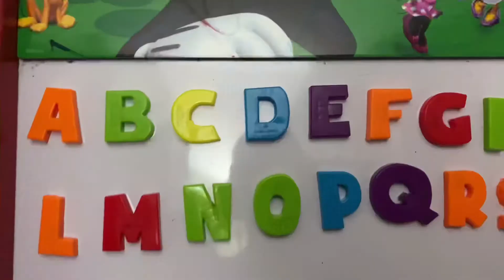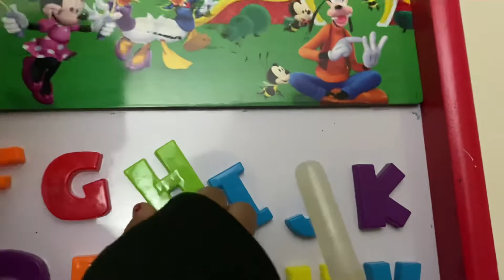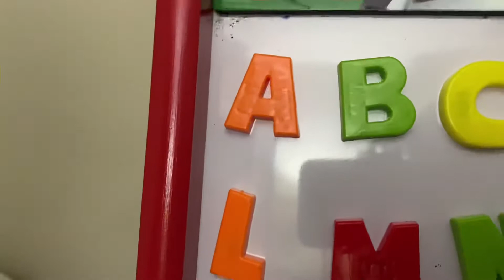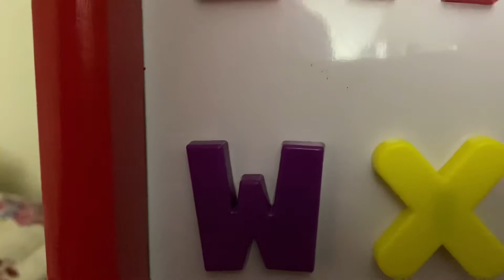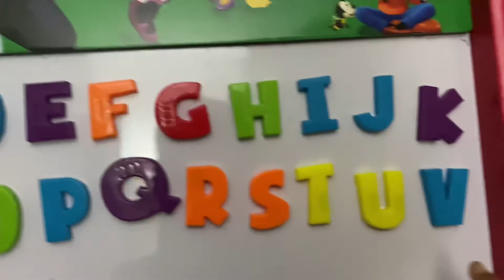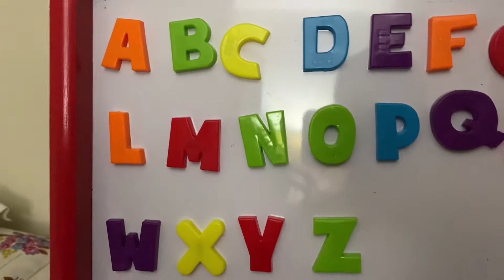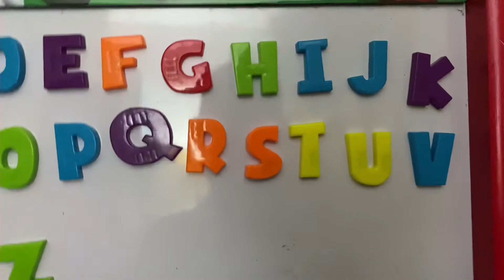Learn USA Alphabet pronunciation, kids education, Mu America Ru, My life My Way, Odia vlogger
Hi guys ,
As per your request, I made an educational video for your kids.
 Parents watch this video n teach to your kids(kids are lovable) how to pronounce the English alphabet in USA.

Please watch this video n comments me if you guys needs anything more.

English Alphabet learning#English Alphabet in USA pronunciation Kids education Mu America Ru#My life My way#Odia vlogger#Odia vlogger in USA#travel#fun#food#Adventures#Odia vlogger by Madhusmita#Aam odia bhari badhia#Mo Odisha# Mu
learn english#How to say#American Accent